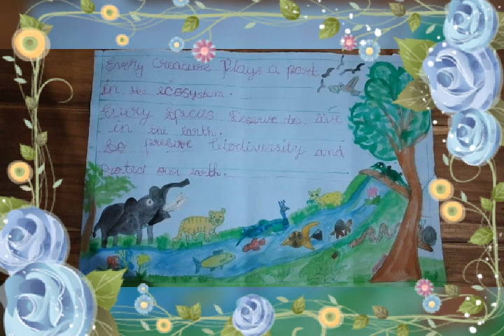World Environment Day Celebration